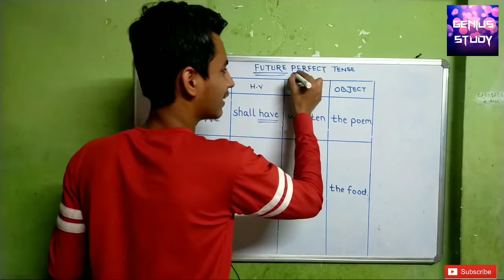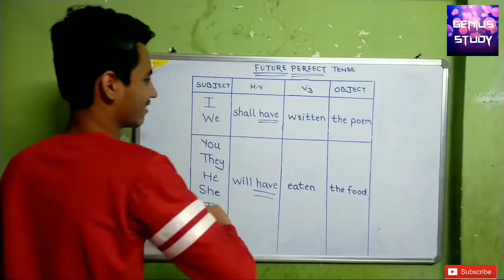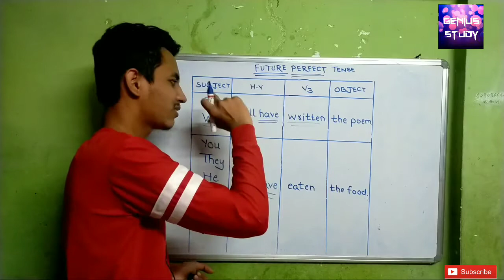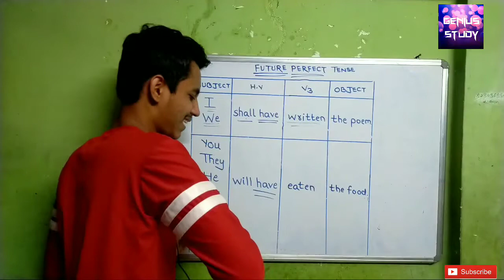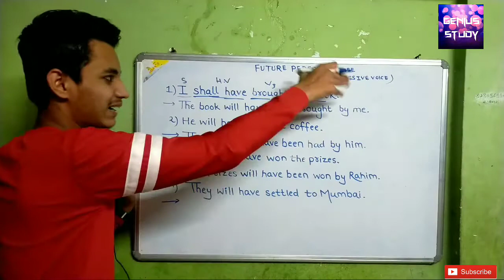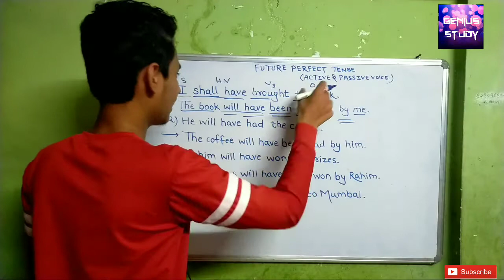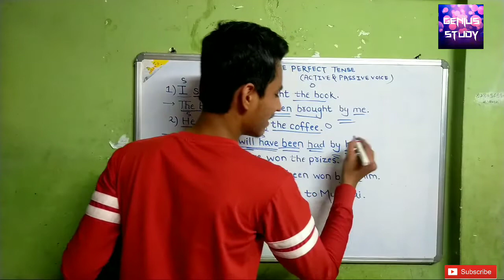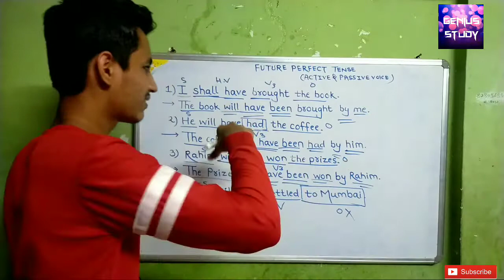Future Perfect Tense| With Active & Passive Voice | How to join 'Not'? | Must for the Beginners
Guys I welcome you in my Channel Genius Study.in this channel we bring educational topics related to english grammar and others as well.
In this video I have taught Future Perfect Tense with an easy formula..more in video are
1)How to make sentences?
2)How to make passive voice with formula?
3)How to join 'not' in sentences?